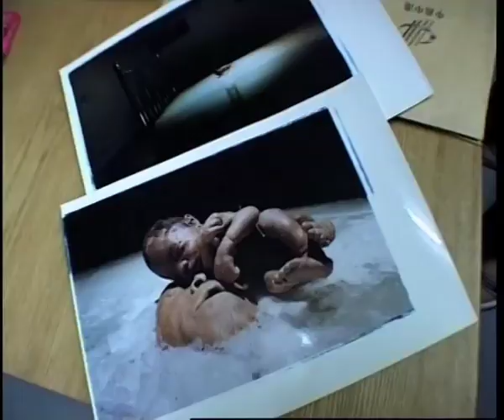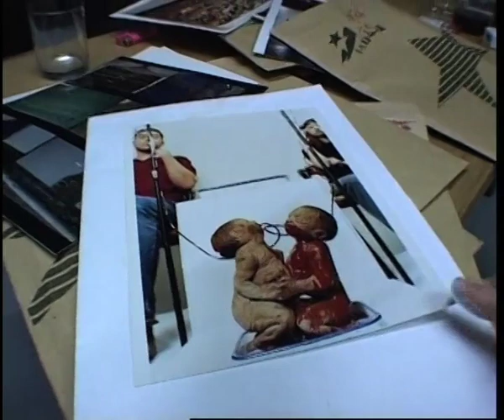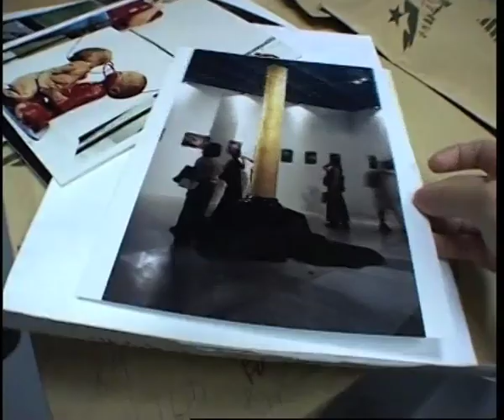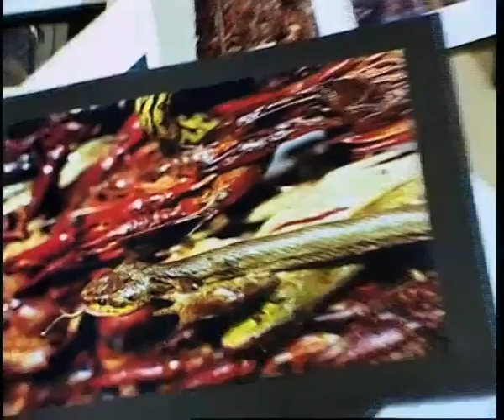Sun Yuan & Peng Yu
An extract from the highly controversial ZCZ Films documentary - Beijing Swings.